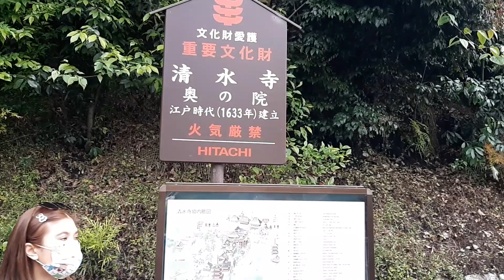JKP cTV 일본 교토의 청수사(기요미즈데라) Kiyomizu-dera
교토에 있는 청수사를 영상에 담았습니다. 교토 시내의 전망과 사찰  안내도를 영상에 담았습니다.
기요미즈데라(일본어: 清水寺, きよみずでら)는 교토부 교토시 히가시야마구에 있는 사원이다. 정식 이름으로 오토와산키요미즈데라(音羽山清水寺)로도 불린다. 본존은 천수관음, 개기(창립자)는 엔친이다. 관세음보살을 안치한 33곳 중 관음영지의 16번째 영지이다. 사원은 유네스코 세계유산으로 지정된 고도 교토의 문화재의 일부이다.

현재는 2020년 도쿄 올림픽을 준비하기 위하여 복원작업에 들어갔기 때문에, 가림막으로 완전히 가려져 있어 볼 수 없다.